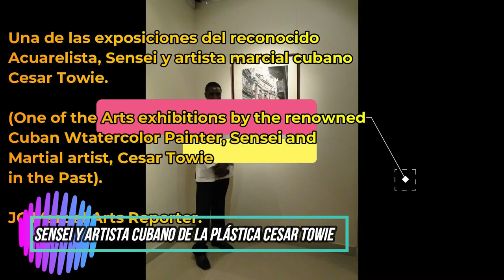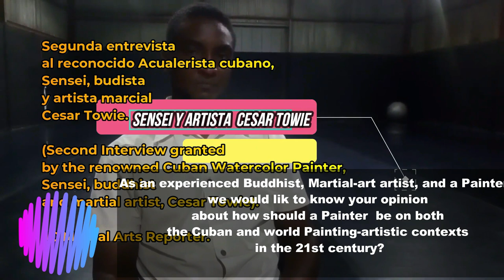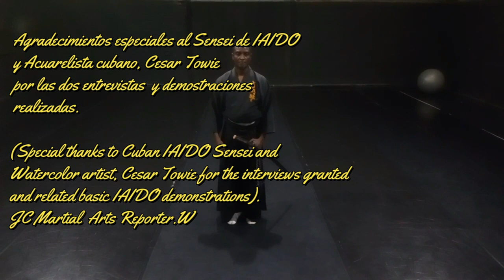Sensei Cesar Towie, un Artista Marcial y Pintor Acuarelista Cubano Excepcional (3)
Sensei Cesar Towie, un Artista Marcial y Pintor Acuarelista Cubano Excepcional
(Tercera Parte).

Nacido en 1971 en el seno de una familia trabajadora de su ciudad natal de la Habana, en la capital de Cuba, el reconocido sensei cubano y pintor acuarelista, Cesar Towie, nos responde, paso a paso, a través de este audiovisual fragmentos sobre sus primeros pasos hacia el entonces limitado universo marcial cubano disponible en su pasado.

Usualmente observador y modesto, sus crecientes inquietudes, pasión por el mundo marcial y por el universo de la luz, unido a su entonces talento creciente, lo llevan a continuar su viaje, pero como adulto, no solamente hacia el llamado arte marcial de la espada japonesa inicialmente asimilando una variante diferente a su estilo marcial de espada japonesa actual: (El Iaido) , sino que igualmente su busqueda lo lleva hacia la ampliación y canalización de su talento en la universidad, la cual concluye en 1997 como licenciado en Educación Artistica en la especialidad de Artes Plásticas.

El metraje incluye uno de los últimos testimonios sobre el prestigioso Sensei, Cesar Tomás Towie, para disfrute de la audiencia dentro y fuera de fronteras a través de una entrevista en las que se develan temas sobre su vida marcial, su vida budista y sobre su visión como artísta de la Plástica y acuarelista excepcional respecto a este artista marcial cubano de su tiempo que vive para y por su comunidad marcial y multicultural.

 JC Martial Arts Reporter.

Vocabulario relacionado:

IAIDO: Arte marcial de origen japonés relacionado con el desenvainado y el envainado de la espada.
Sensei: Maestro dentro de las artes marciales japonesas.

Cesar Towie Sensei, an Outstanding  Cuban Martial Artist and watercolor Painter.
(Third Part).

Born in 1971 in a hard-working family in his hometown of Havana, which is the capital city of Cuba, the renowned Cuban sensei and watercolor painter, Cesar Towie, shows us, step by step, through  this audiovisual some fragments about his first steps towards the then limited Cuban available martial universe in his past.

Usually observer and humble, his growing concerns, passion for the martial world and for the universe of light, together with his then growing talent, led him to continue his journey, but as an adult, not only towards the martial art of the Japanese sword by assimilating a first different variant to his current Japanese martial sword style: (The Iaido), but also his search led him towards the expansion and channeling of his talent at the local university, which he concluded in 1997 with a degree in Artistic Education of the Painting specialty.

The footage includes one of the latest testimonies given by the prestigious Cuban Sensei, Cesar Tomás Towie, for the enjoyment of the locaL and foreign audience through an interview in which some aspects about his martial life, his Buddhist life and his own vision as an outstanding Painter and watercolorist are unveiled, regarding this Cuban martial artist of his time who lives and works for his martial and multicultural community.

Related Vocabulary:
IAIDO: it is a Japanese martial art that emphasizes being aware and capable of quickly drawing the sword and responding to sudden attacks.
Sensei: Main Intructor in the Japanese martial arts.